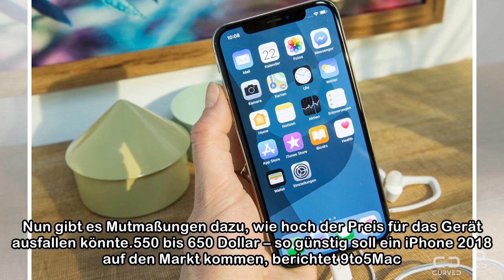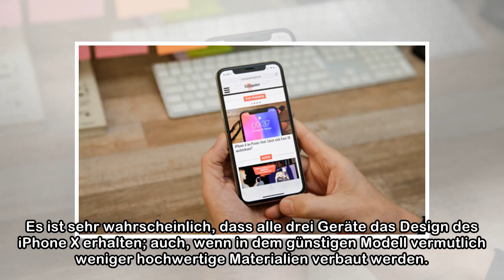iPhone 2018: So wenig soll das günstigste Modell kosten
Wie viel kostet das günstigste iPhone 2018? Schon länger hält sich das Gerücht, dass Apple neben zwei direkten Nachfolgern des iPhone X auch ein Einstiegsmodell planen soll. Nun gibt es Mutmaßungen da...